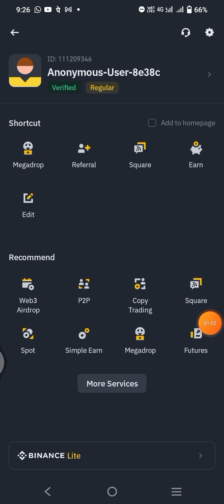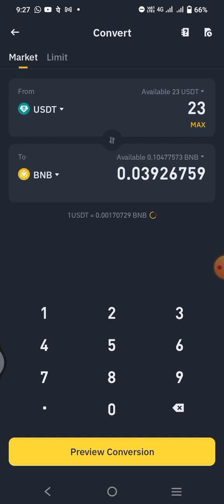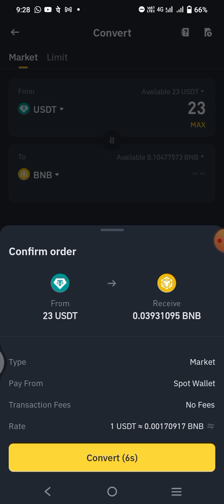How To Convert Usdt To Bnb In Binance Exchange | Step By Step| 2024